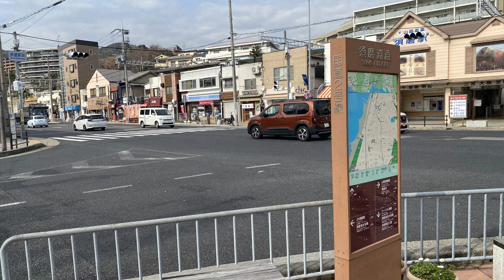【ドライブ】神戸市須磨区妙法寺駅～七曲り～旧神明～須磨駅【車載】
2022年1月25日(火)
神戸市須磨区妙法寺駅から七曲りの交差点へ。
そこから旧神明を須磨離宮公園方面へドライブしてきました。

動画内でも触れましたが今回のドライブはリクエスト頂いたルートをドライブしてきました。
リクエストして頂き本当にありがとうございました。

七曲りの交差点までは以前までのドライブで
「高丸方面から垂水へ」
「垂水方面から名谷へ」
はぶらりして通った事がありましたので、
今回は「名谷方面から」向かう事にしました。

方向が違うと景色も感覚も違って新鮮かなと思いましたが、
距離や時間的には垂水から向かった方が早かったかもしれませんｗ
しかし楽しいドライブになったのでお許しください。

また他にもリクエストがありましたらお気軽にコメント下さい。
可能な限り、可能な範囲でぶらり or ドライブしたいと思います。

【Go Proの設定】
●4K 60fps
●画角→リニア・水平維持
●Hyper smooth→ブースト
●カラー→フラット
●コントラスト→高
●ISO感度→最低100・最高400

【撮影・編集】
撮影デバイス：GoPro Hero 9

【BGM】
そこには光があった
written by shimtone様